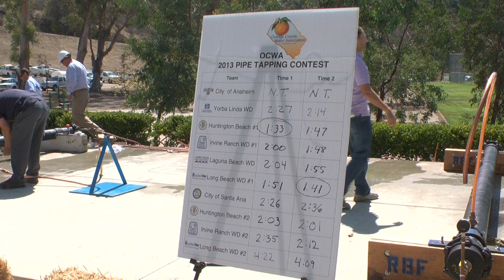City of Long Beach Water Department - Team 1